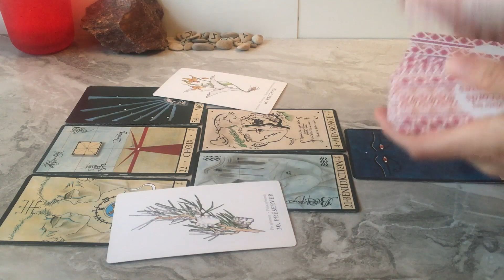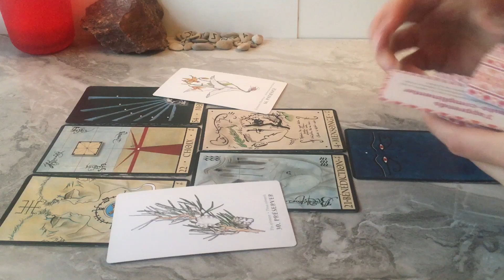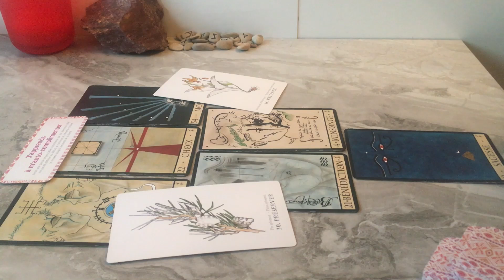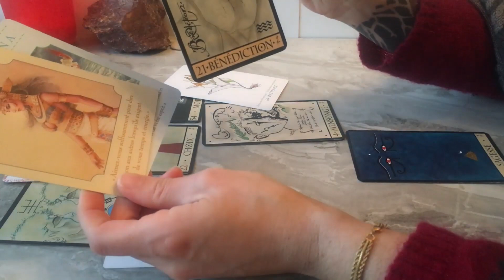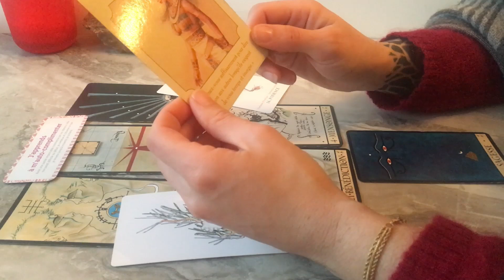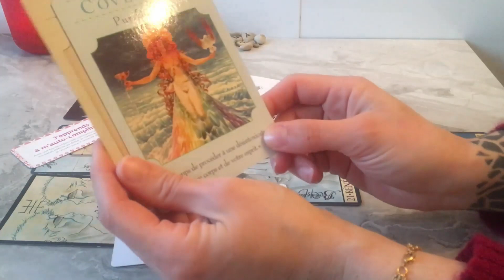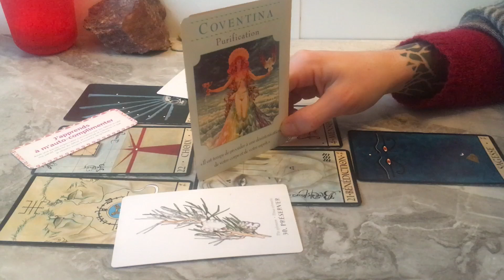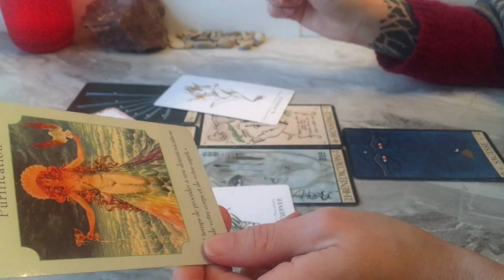GEMEAUX AVRIL 2020 P2 - DIRE SA VERITE